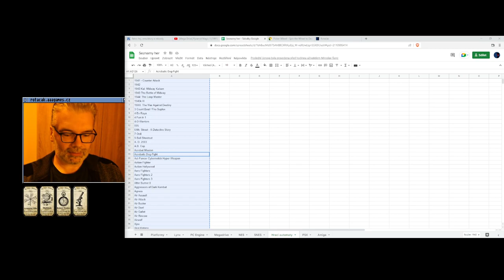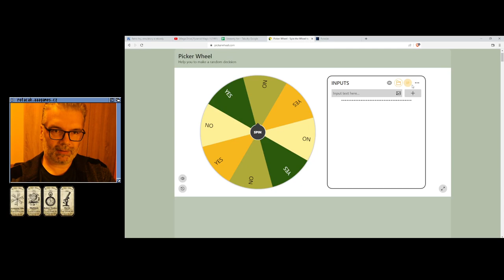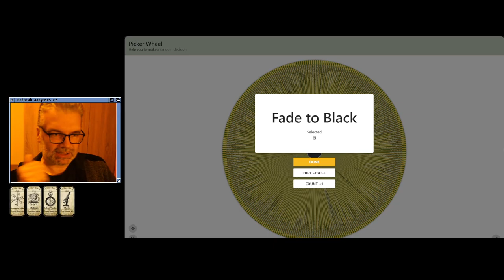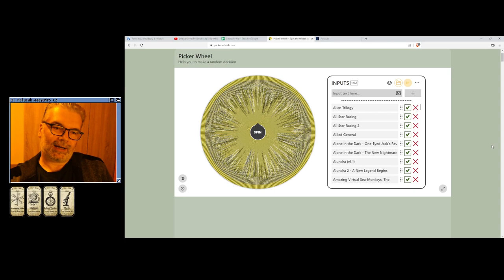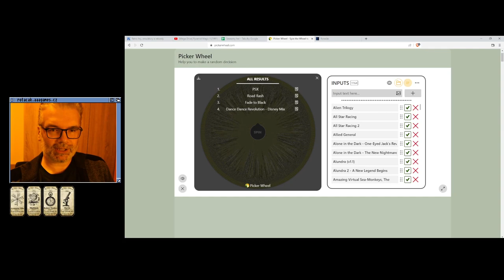🤢 Vapor Trail - Hyper Offence Formation (Hrací automaty)